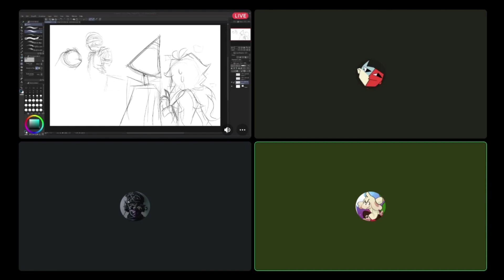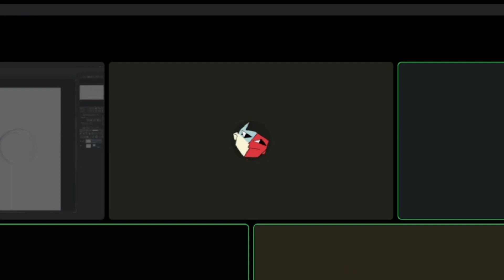50 Subscriber Special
So I compiled my best recorded clips at 4 on Christmas morning. Was it worth it? Idk lmao.